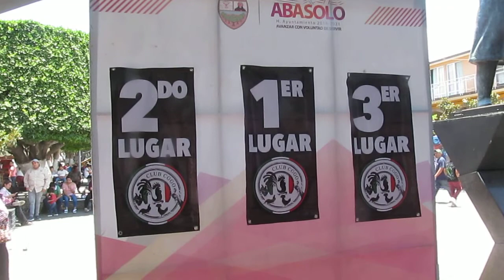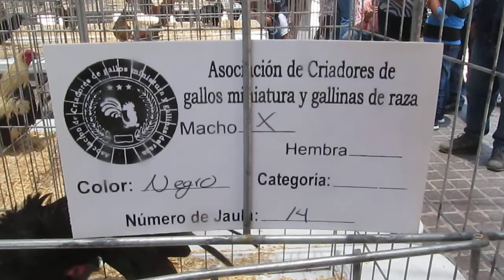Gallos en Miniatura y Gallinas de Raza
XLIII Semana Cultural Municipio de Abasolo

Exposición de la Asociación de Criadores de Gallos en Miniatura y Gallinas de Raza zócalo del Municipio de Abasolo